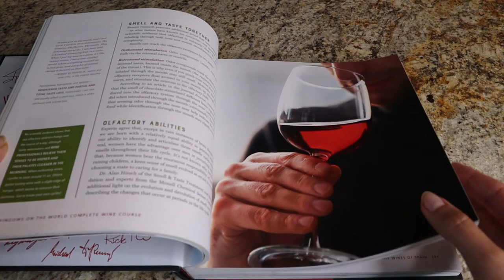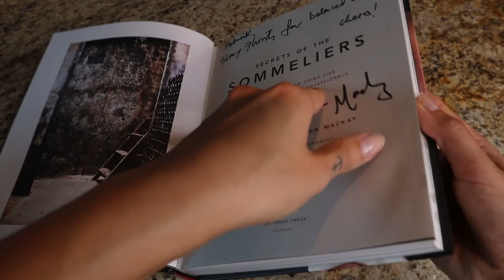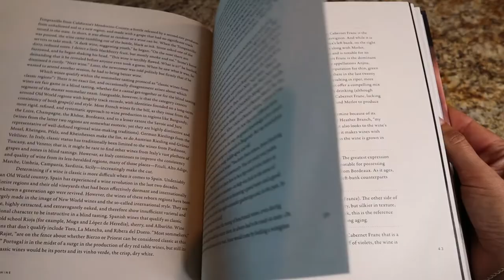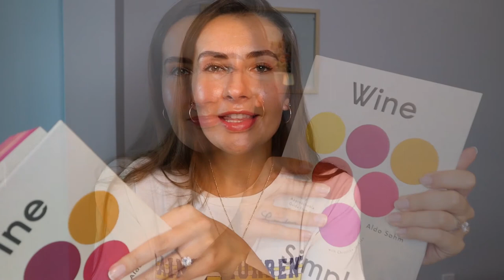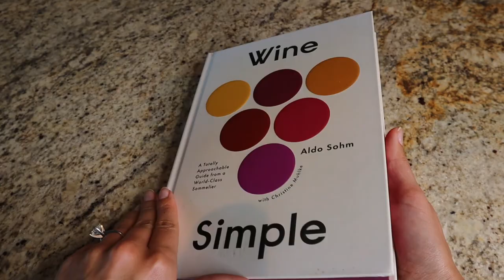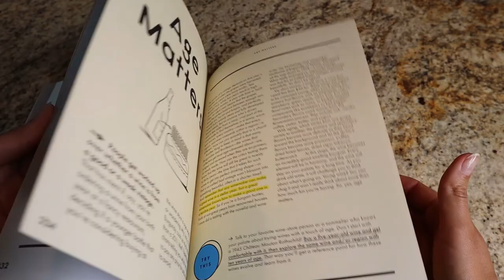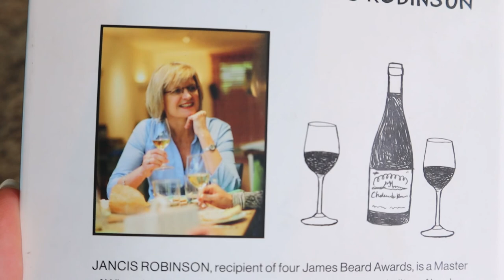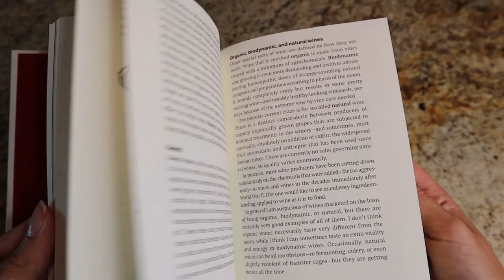BEST WINE BOOKS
Whether it is for your own knowledge and library collection or a present to a fellow wine lover, these four books are a must have!
Share your favorite wine books in the comments below so I can check them out and let me know if you read any of the books I mention in this video!

✰ BOOKS MENTIONED
Kevin Zraly "Windows on the World Complete Wine Course"
Rajat Parr "Secrets of the Sommeliers"
Aldo Sohm "Wine Simple"
Jancis Robinson "The 24-hour wine expert"